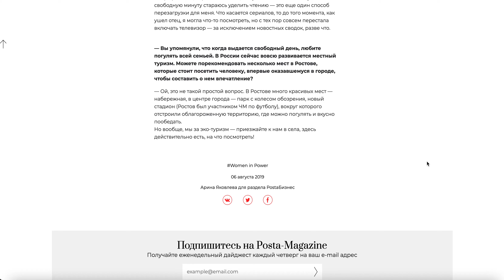Интервью с главой крупного сельскохозяйственного предприятия на юге России Анной Касьяненко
Women In Power: интервью с главой крупного сельскохозяйственного предприятия на юге России Анной Касьяненко